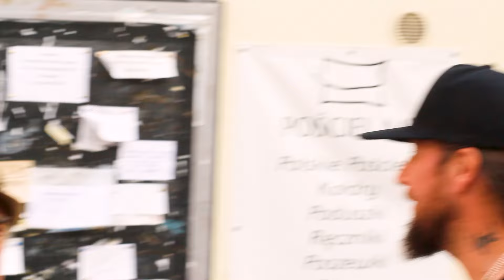Chyżo i Wżdy - KTO POWINIEN WYSTĄPIĆ NA DNIACH RAWICZA (29)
Chyżo, Wżdy i Sążny montażysta. Odcinek 29